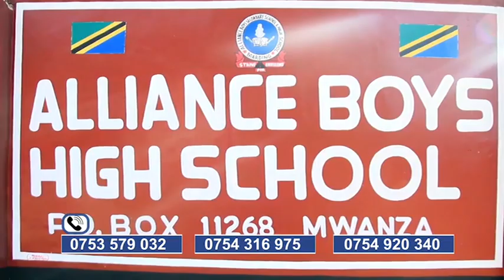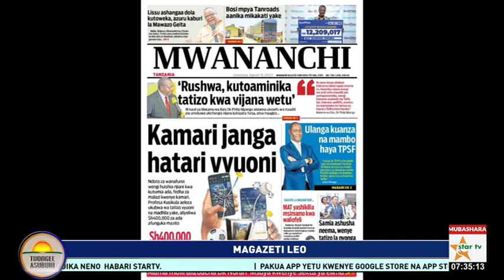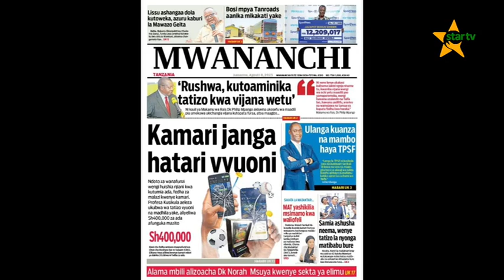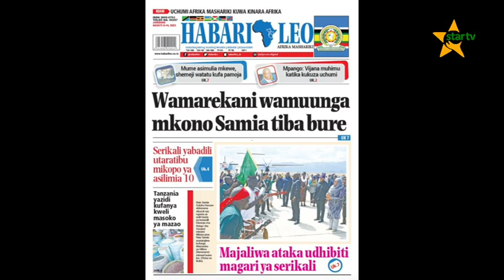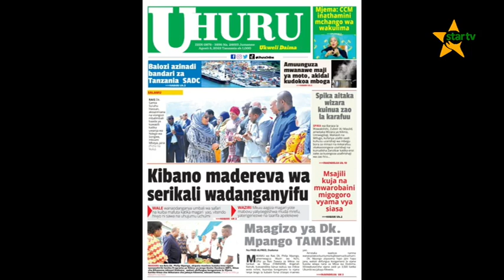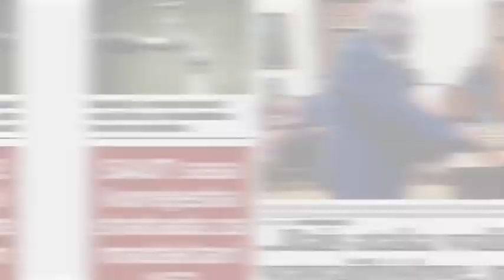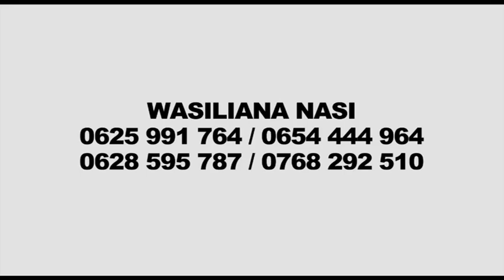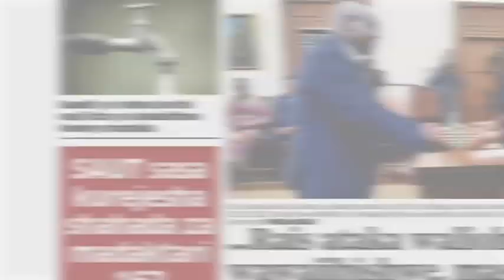TUONGEEASUBUHI:FAIDA ZA BIMA KWA WATANZANIA/TATHMINI YA MAONESHO YA NANENANE-08/08/2023